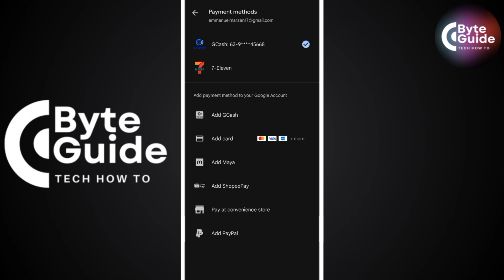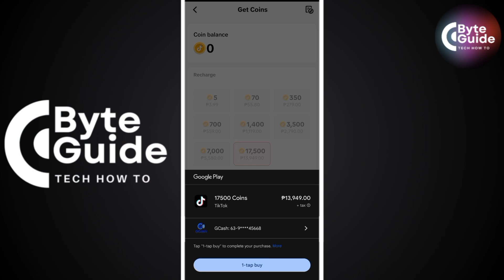HOW TO RECHARGE USING GCASH IN TIKTOK! | NEW UPDATED TUTORIAL 2025!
Want to recharge using GCash in TikTok in 2025? This video shares the latest step-by-step tutorial. Learn how to access the GCash wallet option on TikTok, enter your payment details securely, and confirm your transaction—all with just a few taps. Perfect for topping up your TikTok balance quickly and easily!

Welcome to ByteGuide, your ultimate destination for all things tech! In this video, we will guide you through the latest tech trends and tutorials to help you get the most out of your devices. Whether you're looking to optimize your productivity, learn about new software, or stay updated with the latest technology news, we’ve got you covered.

In this tutorial, we’ll demonstrate the steps to accomplish your tech tasks efficiently. Our step-by-step guides are designed to be easy to follow, ensuring that you can implement the techniques right away. Our goal is to empower you with the knowledge to make your tech life easier and more enjoyable.